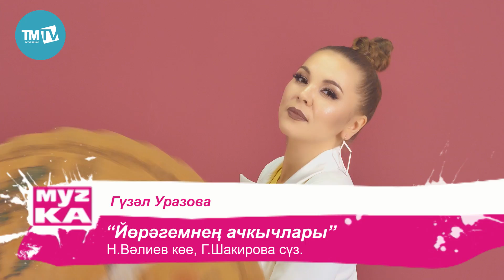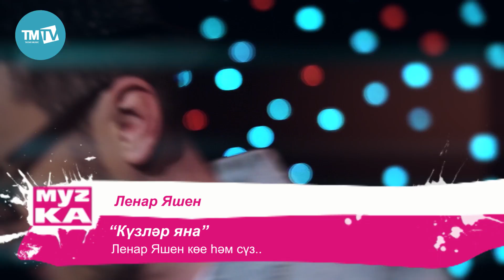Музыкаль каймак 06.05.2018